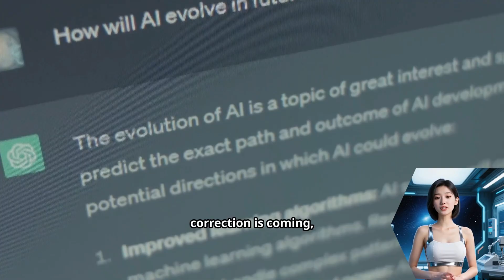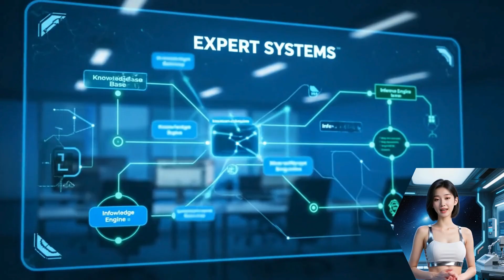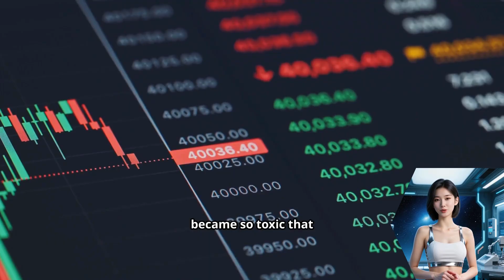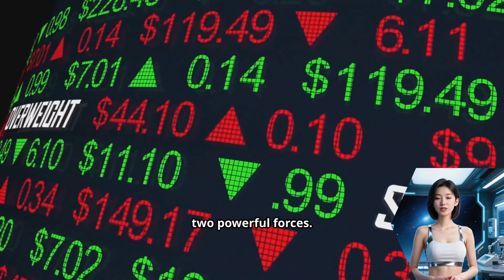Why the AI Revolution Might Be Headed for a Crash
The world is obsessed with AI. With companies like OpenAI raising tens of billions and a constant stream of new models promising to change everything, it feels like we're in a golden age. But history tells a different story—a story of "AI Winters," where hype collapses into a deep freeze of funding and interest.

A shocking 2025 MIT study found that 95% of corporate generative AI projects are failing to deliver a positive return on investment. Is this a sign that we're headed for another AI Winter?

In this video, we break down:

➡️ The First AI Winter (1:15): The crisis of feasibility, where grand promises met the harsh limits of technology.
➡️  The Second AI Winter (2:40): The crisis of commercial viability, driven by the collapse of "Expert Systems."
➡️ Today's AI Summer (4:05): The unprecedented hype and investment in Large Language Models (LLMs).
➡️ The Reality Check (5:10): Why 95% of enterprise AI projects are failing right now.
➡️ The LeCun Critique (6:25): Why one of AI's pioneers believes the current approach is a technical dead end.

Are we in an unsustainable bubble? Or will the immense potential of AI finally break the cycle? Watch to find out and join the discussion in the comments!